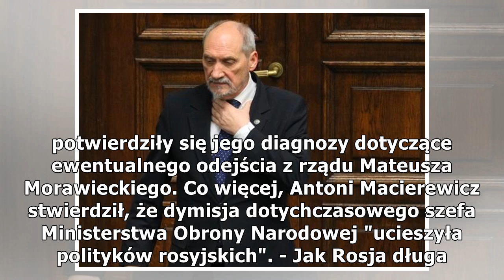Jak Macierewicz dowiedział się o swojej dymisji? Były szef MON zdradza szczegóły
- Była między nami rozmowa, ale to prezes pytał - tak Antoni Macierewicz wspomina spotkanie z Jarosławem Kaczyńskim przed rekonstrukcją rządu, podczas której stracił stanowisko w MON. Ale jak twierdzi były szef resortu, o swojej dymisji miał się dowi...